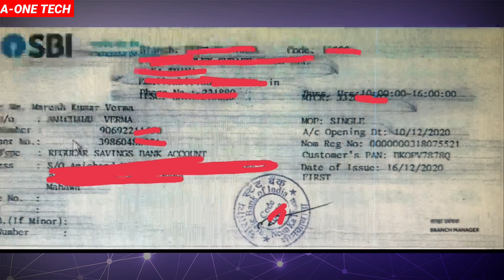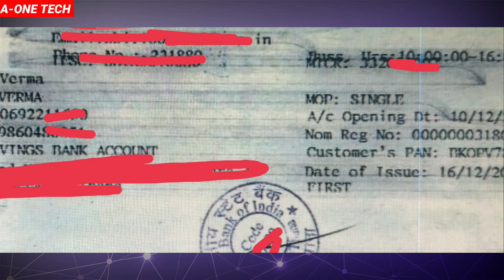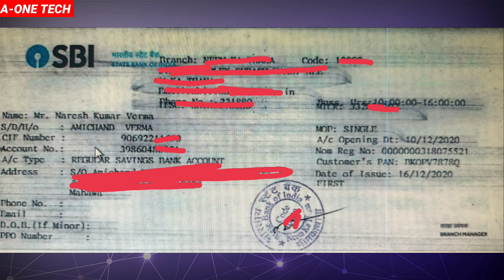SBI Mudra Loan Online 2022 | Errors Problem Solution Live 🔴 Proof | SBI mudra Loan Online Apply 2022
Whatsapp Group ( Whi Log Add hona jinko Loan Chahiye Sirf Or Sirf Loan Condidate )